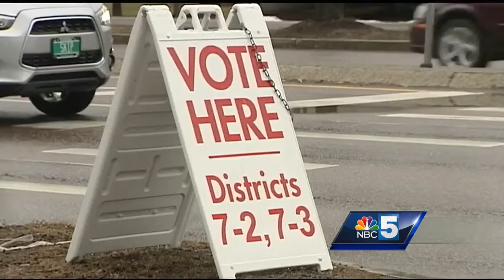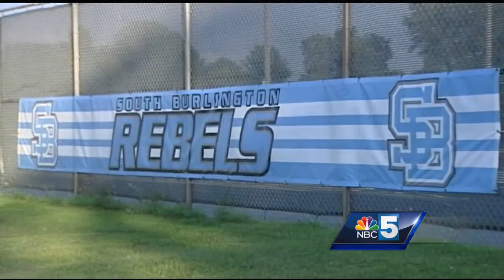South Burlington voters reject school budget, changing 'Rebel' name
With 57 percent of the vote, the city still does not have a school budget. The first one was rejected on March Town Meeting. The South Burlington City Clerk cited a 24 percent voter turnout, with a total of 3,422 total voters.